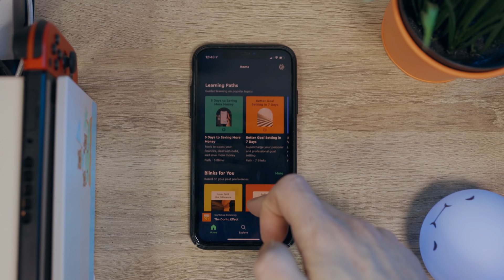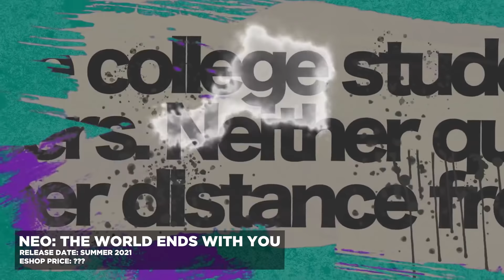Every Important Switch Game Confirmed for 2021 (and a bunch that are not)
are going to get unlimited access for 1 week to try it out.
It's easy to lose track of all of the new releases coming to the Nintendo Switch. Here's everything we have so far with CONFIRMED release dates.

Intro [0:00]
Sponsor [0:50]
Rules for the List [2:19]
Cyber Shadow [2:53]
Blue Fire [4:27]
Super Mario 3D World + Bowser's Fury [4:46]
Persona 5 Strikers [5:51]
Bravely Default 2 [6:17]
Story Of Seasons: Pioneers Of Olive Town [6:53]
Monster Hunter Rise [7:27]
Balan Wonderworld [9:14]
New Pokémon Snap [10:05]
Monster Hunter Stories 2: Wings of Ruin [11:17]
Disgaea 6: Defiance of Destiny [11:42]
Cris Tales [12:00]
Rapid Fire 2021 games [12:25]
Unconfirmed Release Dates [13:57]
Outro [15:47]

Super Mario 3D World + Bowser's Fury
Persona 5 Strikers
Bravely Default II
Story of Seasons: Pioneers of Olive Town - Nintendo Switch
Monster Hunter Rise
Balan Wonderworld
New Pokémon Snap
Disgaea 6: Defiance of Destiny
No More Heroes 3
Metroid Prime 4
eCash - Nintendo eShop Gift Card
Nintendo Switch Console